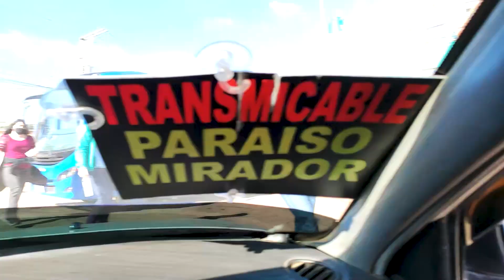EFRAS Acción Voluntaria: Comparte el pan comparte la vida 2021- 2